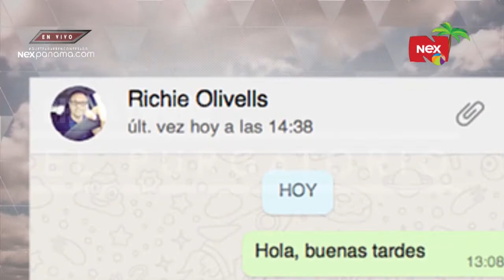RPC noticias va por fuera